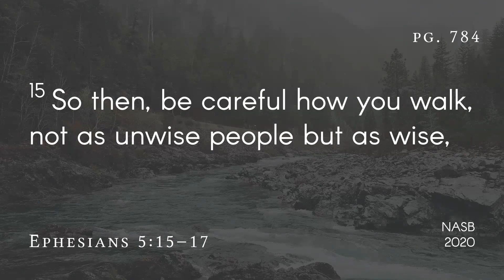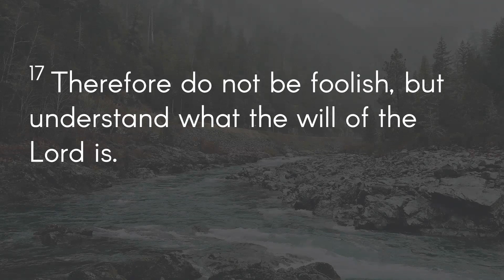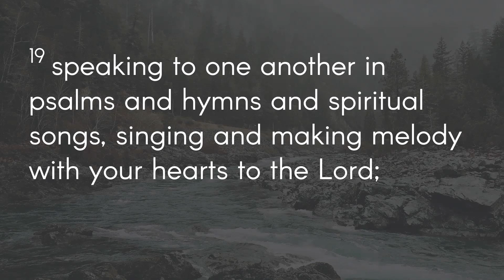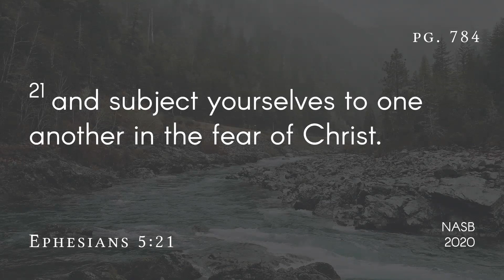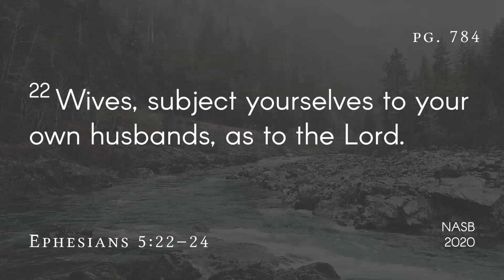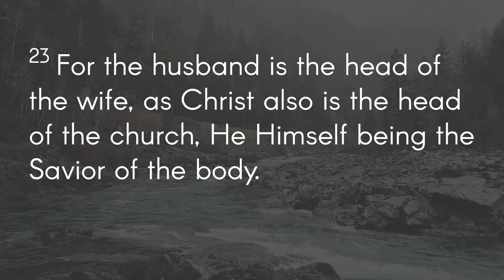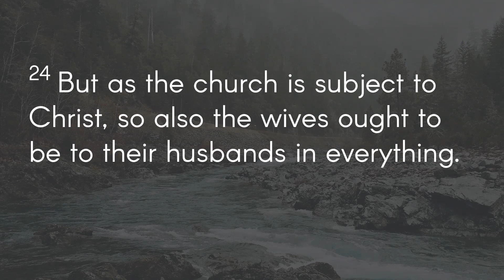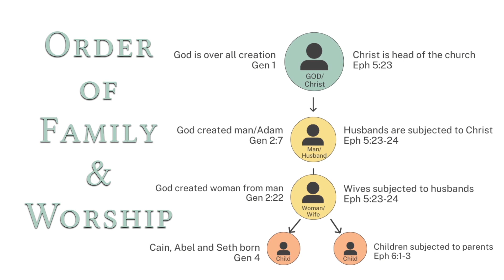Honoring Marriage Part 1. Laying The Foundation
Pastor John walks us through his Sermon titled: Honoring Marriage Part 1. Laying The Foundation.